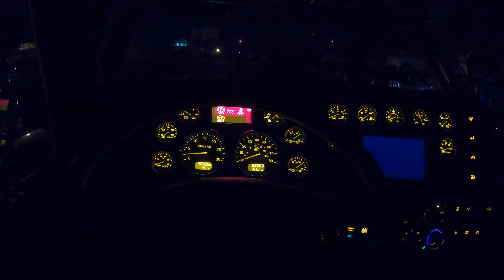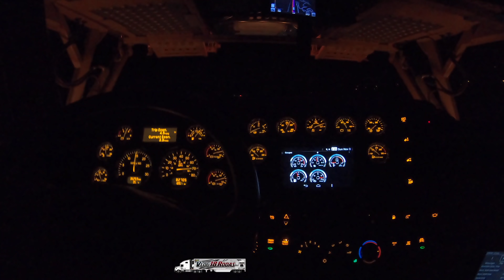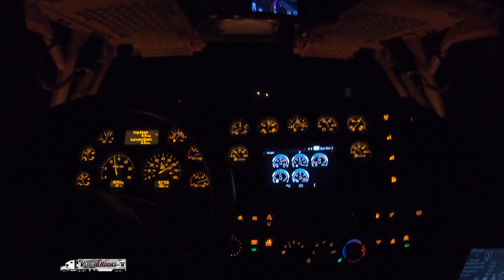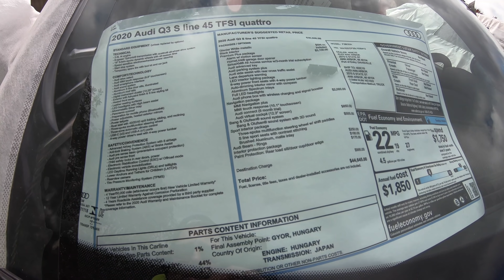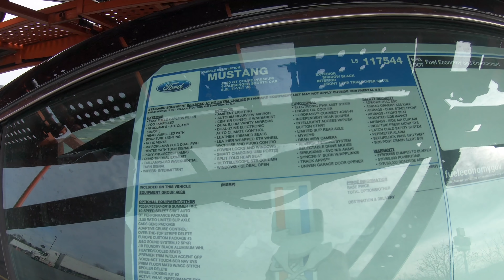Ford Mustang - Área de Detroit, Michigan - Ep48/19